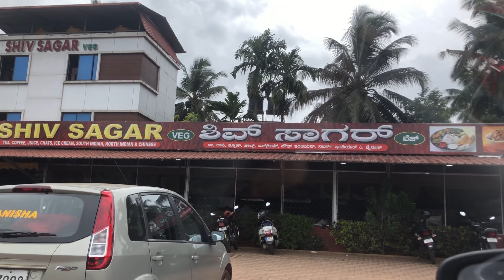Road trip from Bhatkal to Coorg/ Madikeri | Travel diaries - 1 | SALWA SUHAIB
Road trip from Bhatkal to Coorg/ Madikeri | Travel diaries - 1 |

We planned this family road trip since such a long long time. Finally after Eid 2022 was our day. Captured some of the clips from our road trip.
Be part of our road trip fun and enjoy watching.